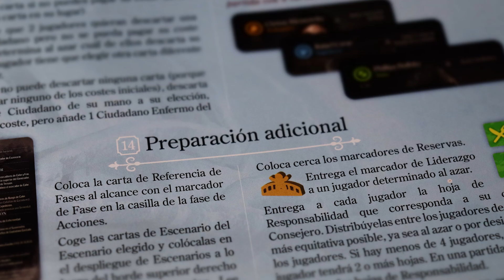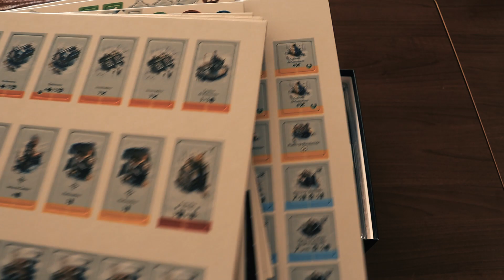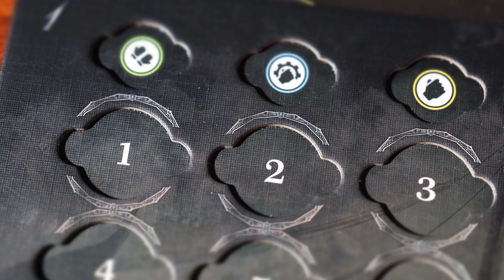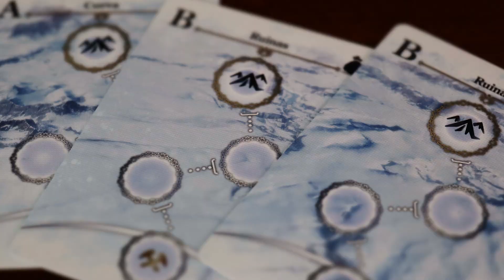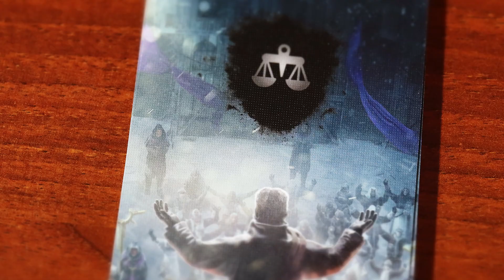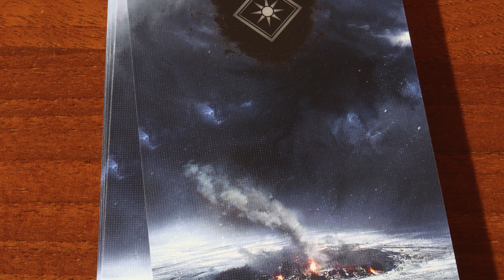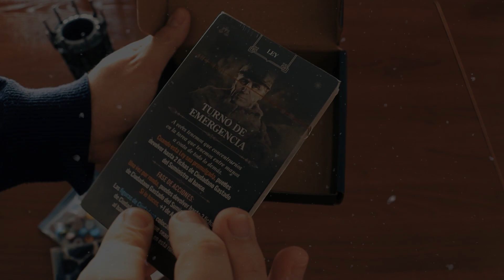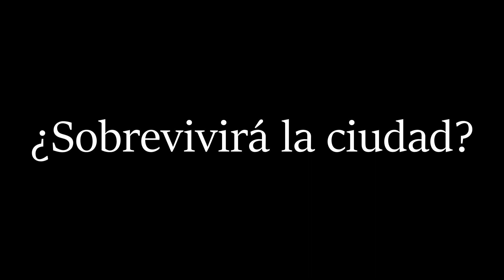Ludomanía: Unboxing de Frostpunk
Aquí os dejamos nuestro unboxing de Frostpunk, un juego cooperativo tan bonito como cruel y difícil. ¡Abrigaos bien que vais a pasar frio con solo verlo!

-Frostpunk soundtrack board game app: Main theme, The Darkest of days, The last flame and Streets of new london. All of them beautyfully composed by Piotr Musiał.